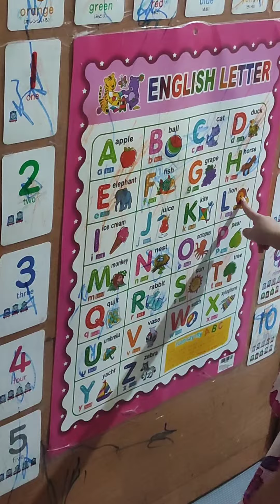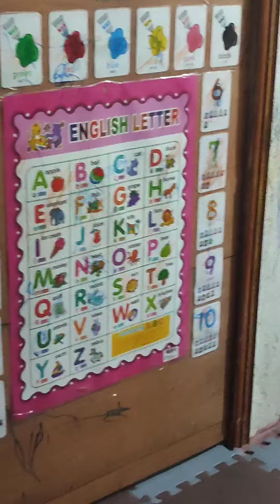KAZUMI'S STUDY TIME | 2 YEAR OLD trendingshorts fypシ゚viral